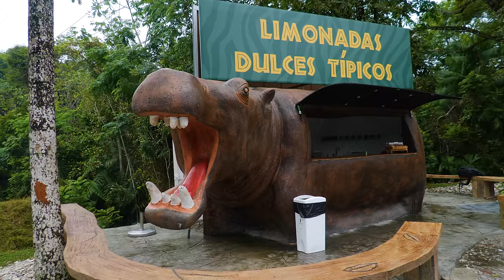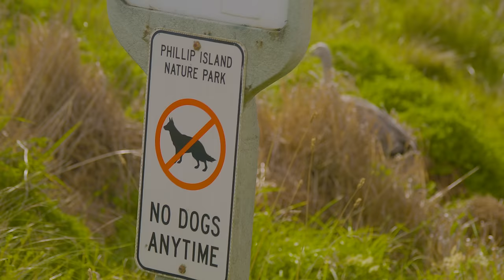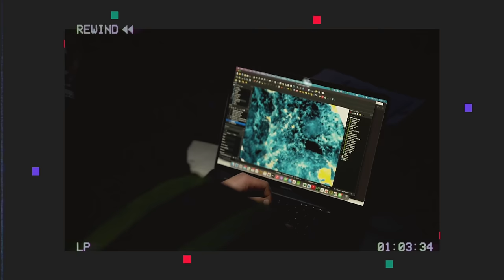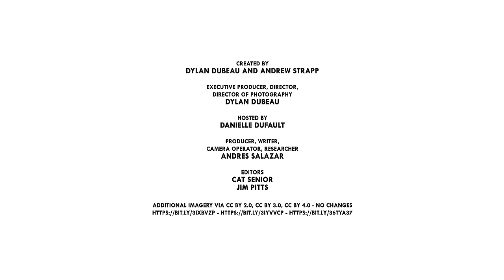Colombia Has Declared War On Cocaine Hippos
Why are Hippos running wild in South America?